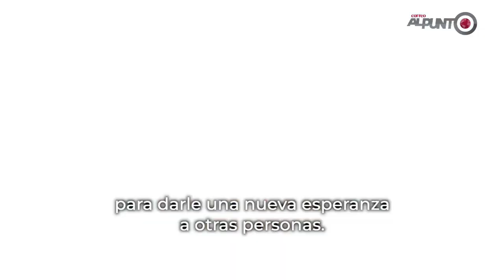Axel perdió la vida en un accidente; hoy se vuelve un héroe al donar sus órganos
Tras morir en un accidente, Axel dona sus órganos en Salamanca y ahora que darán esperanza de vida a otras personas ____________________________________________